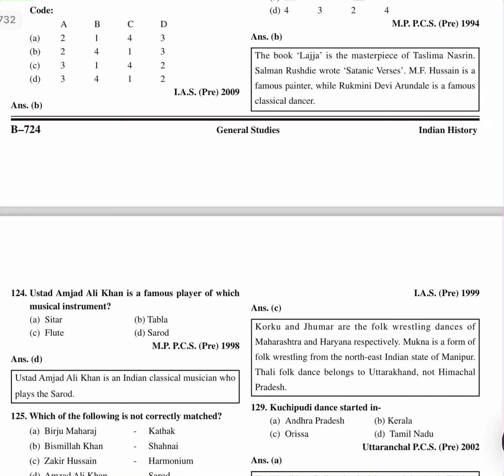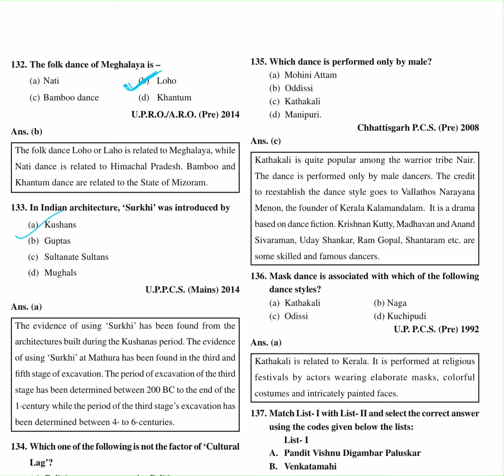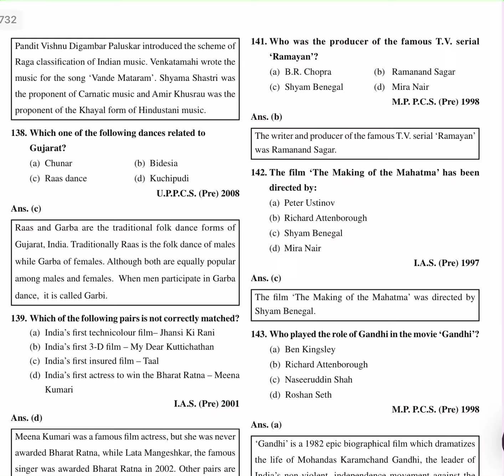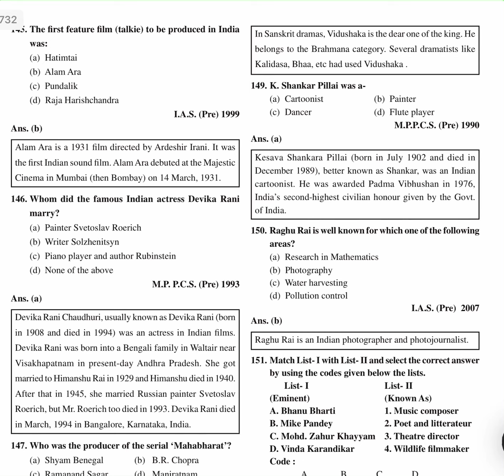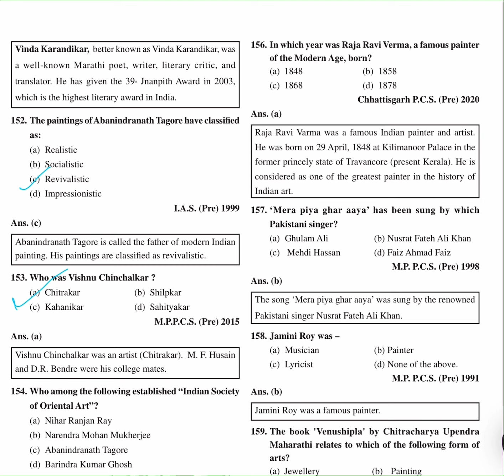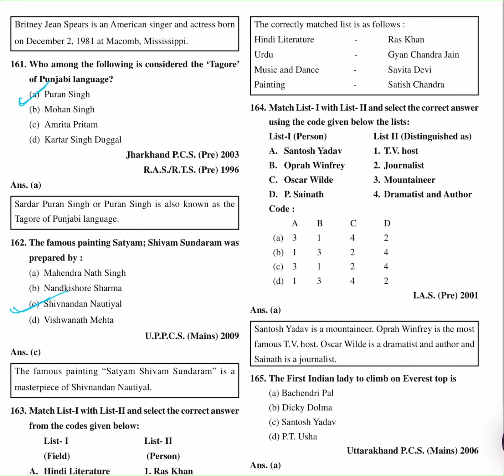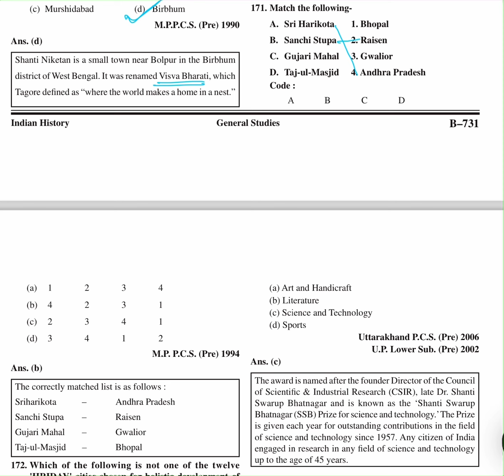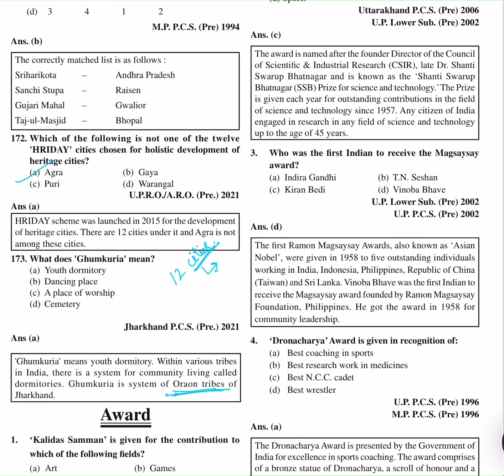Quick Revision of Modern History Ghatnachakra in English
Introduction video of History Ghatnachakra Modern India
In this video following part of the book is covered:
Chapter  54 - Art & Culture
Page: B705-B732

Quick revision